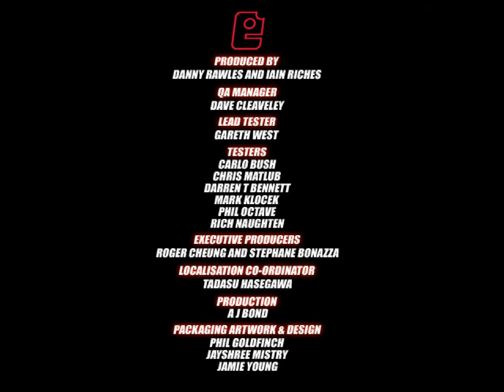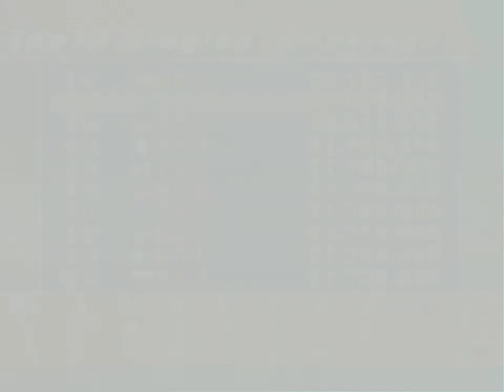Virtua Tennis (2002, PC) - ARCADE - JOHANSSON - VERY HARD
Thomas Johansson is former world no. 7 in singles and 2002 Australian Open champion. In my opinion, weakest original tennis player in the game, as he has only ''fast runner'' ability, but very persistent CPU opponent in this game. In the moment of game release in 1999, he was placed at no. 41 on ATP list. Retired in 2010.